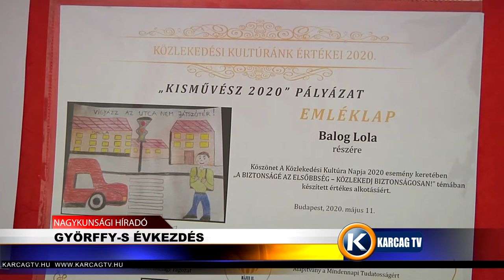Györffys évkezdet karcagtv